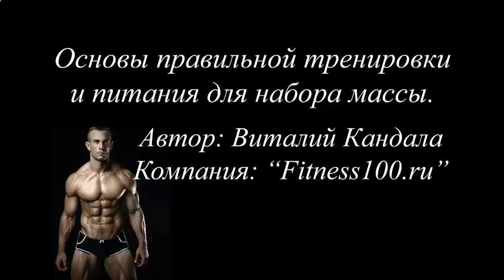ПИТАНИЕ ДЛЯ БЫСТРОГО РОСТА МЫШЦ